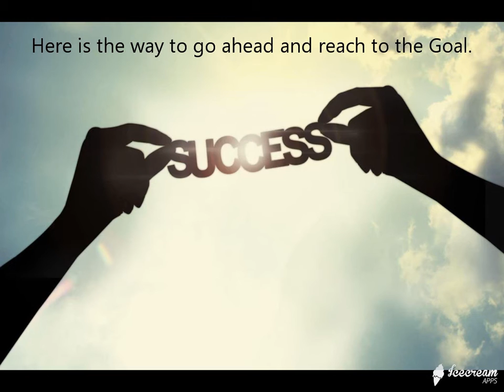Yoonla Evolve : Ultimate Digital Lifestyle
Over 1.2 Million People Have Already Started Creating the Ultimate Digital Lifestyle.